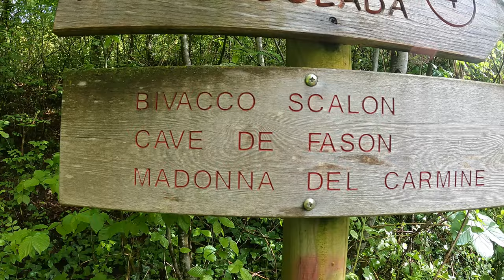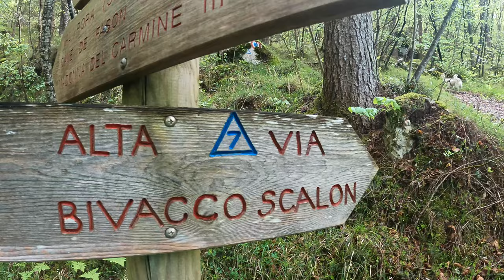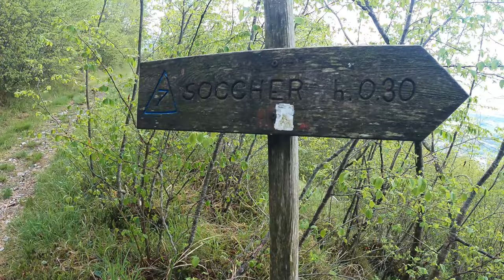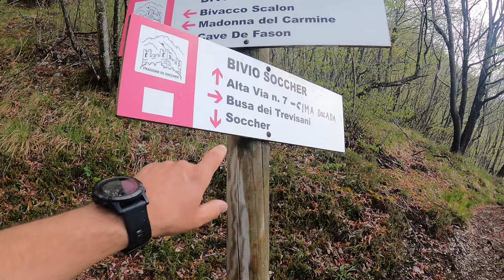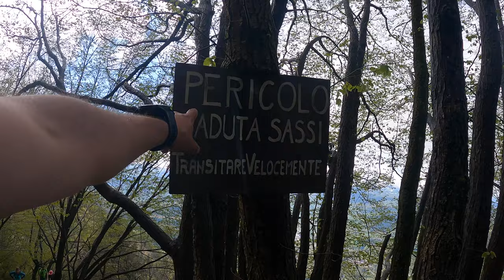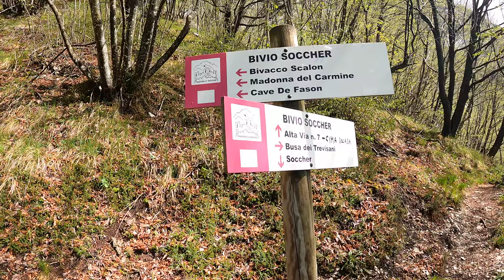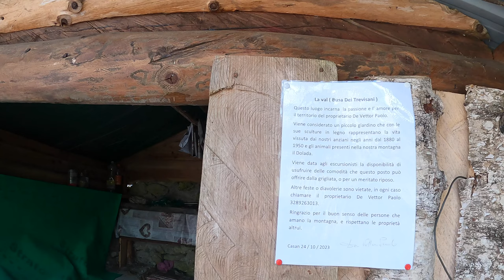BIVACCO SCALON 1.150m 🛖 da SOCCHER - PONTE NELLE ALPI